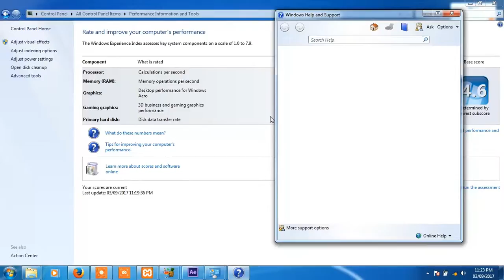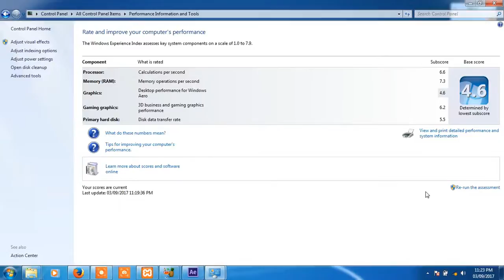how to view computer performance score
background song